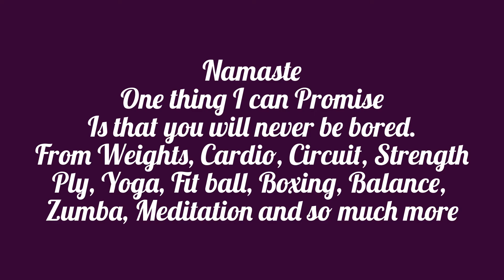Online Personal Training with the Hippie Chick Trainer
Online Personal training you say! Yep you heard correct. I am your mentor, your kick ass trainer with the know how to make things work for you. You won't find anyone quite like me... A FREE spirit with loads of motivation to get feeling and looking great

Are you looking for an edge, something that really gets your wheels turning, your blood pumping and your motivation booming.

Hi my name is Leisa.
Yes I am the Hippie chick trainer that offers what no other person offers. Spunk, fun, Inspiration, Happiness, one on one Training, support and guidance through out your journey, no matter what your journey may be. Online Personal Training is becoming very popular as we lead such busy lives, we don't have the time nor money to be spend a couple of hours a week away from home. That is why I bring everything to you online in the comfort of your own home.

and be sure to sign up for your free 7 day E course, this will help you get focused on what it is you actually want.

Namaste